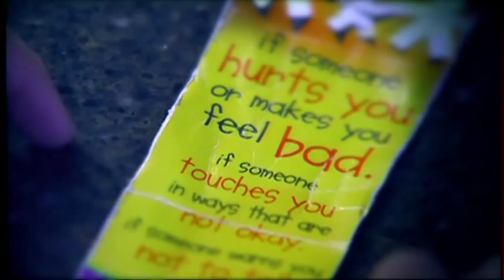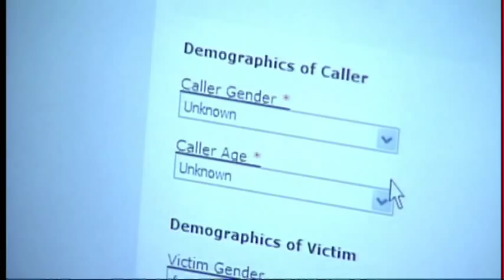Childhelp National Child Abuse Hotline 1-800-4-A-CHILD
Childhelp National Child Abuse Hotline 1-800-4-A-CHILD.  This hotline is staffed 24/7 by degreed counselors.  Closed Captioning thanks to DCMP.org